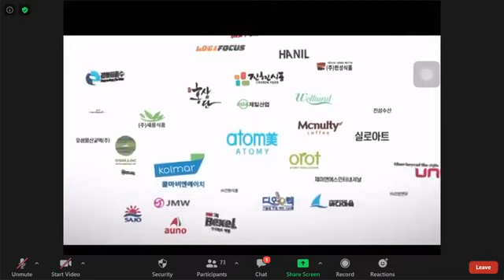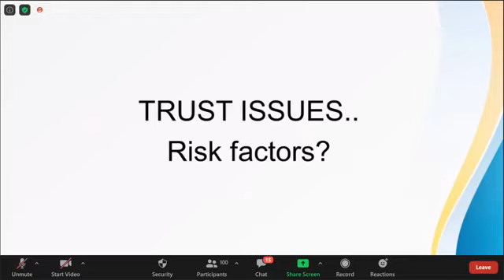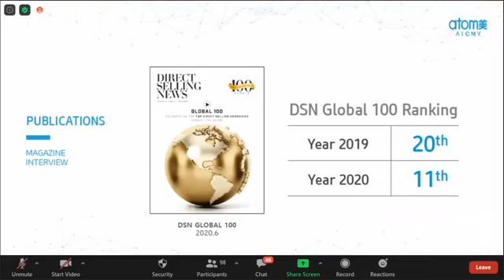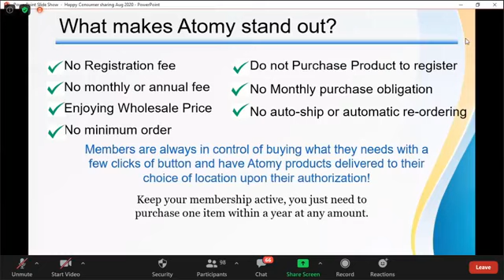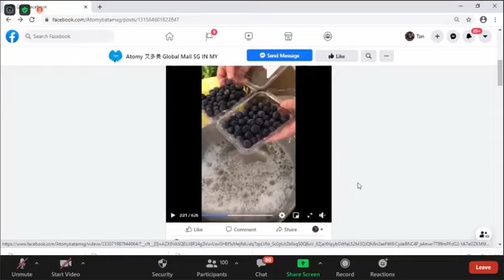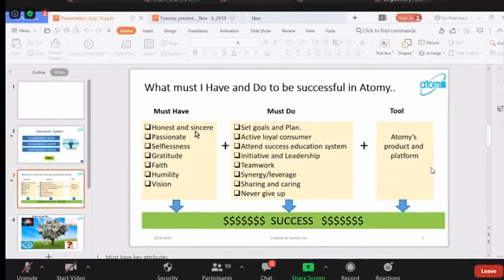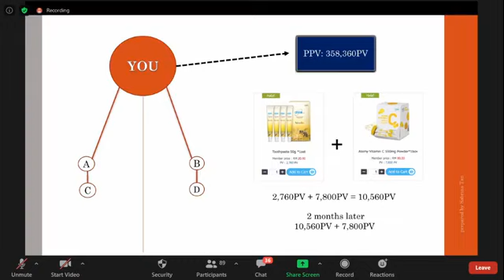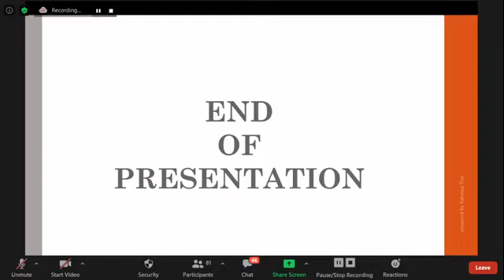What is Atomy Business in English And business review || Zoom version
Salam sejahtera.saya nak Share peluang berniaga tanpa modal. Ajak kawan² shopping di mall kita dibayar

Hai, tuan2 dan puan2 sekalian. Selamat datang ke group penerangan “Berbelanja Sambil Menjana Pendapatan” ! 🤗🤗

Bagaimana kita boleh berbelanja sambil menjana pendapatan⁉️

Bukannya berbelanja mengeluarkan duit⁉️

Mengeluarkan duit dapat menjana pendapatan kah⁉️

✅ Jawapannya Boleh, tuan2 dan puan2 sekalian

Malam ini kita nak bincang tentang barang kegunaan harian di setiap rumah!

Hari ini, dengan hanya menukar tempat membeli-belah barang keperluan harian rumah anda, anda dah layak untuk menjana pendapatan sampingan yang sangat lumayan!

Biasanya bolehkah kita menjana pendapatan semasa membeli-belah di Tesco, Aeon, Giant dan sebagainya❓

Memang tak boleh kan‼️

Hari ini, jika anda bersedia untuk membeli-belah di pasar raya ini, anda akan dibayar komisyen.

Syarikat antarabangsa pasarraya online ini berasal dari Korea namanya Atomy. 🇰🇷

Atomy adalah syarikat Korea yang beroperasi lebih daripada 8 tahun.

Latar belakangnya adalah gabungan gergasi KOLMAR KOREA, pembuatan kosmetik OEM terkemuka dunia dengan Kerajaan Korea.

Atomy menjual produk kosmetik, produk kesihatan, produk penjagaan peribadi, dan barang2 kegunaan isi rumah

Bisnes ini telah mengubah kehidupan saya.

Ia merupakan bisnes yang setiap orang boleh memulakan tanpa sebarang modal.

Jika anda tidak mahu menyertai bisnes ini, anda boleh juga daftar menjadi ahli percuma selepas syarahan ini!

Bukan sahaja dapat menggunakan produk yang sihat and murah, anda juga dapat menjimatkan banyak wang!

Kejayaan Atomy bermula dengan perkara-perkara kecil.
1) Cuba produk.
2) Berkongsi pengalaman produk dengan jiran anda
3) Mewujudkan pelanggan.
Jika anda mengulangi satu tahun ini, anda menjadi ASM(Auto Sales Master) dan mendapat RM10,000 sebulan.
Apabila anda menjadi ASM, pasangan anda juga berusaha untuk menjadi ASM. Kemudian anda boleh membantu mereka.
Kemudian anda akan dipromosikan ke DM, SRM, STM dan menjadi bulan kejayaan RM100,000.
Ini perniagaan Atomy.
Mudah dan berulang. Adakah ini sukar?
Dengan cara ini suri rumah menjadi berjaya.
Ini adalah cerita yang terbukti di Korea.
Cuba selama setahun